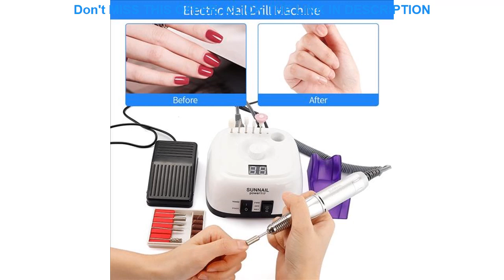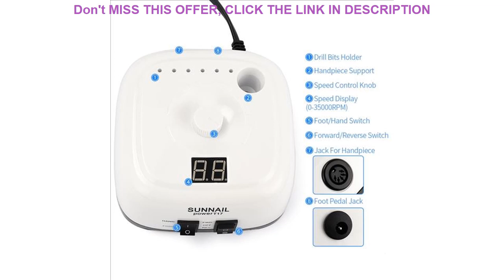Slide 25W New Professional Electric Nail File Drill Manicure Pedicure Nails Drill Machine Nail Dril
25W New Professional Electric Nail File Drill Manicure Pedicure Nails Drill Machine Nail Drill Handpiece Polishing Equipment Set

Related Video With 25W New Professional Electric Nail File Drill Manicure Pedicure Nails Drill Machine Nail Drill Handpiece Polishing Equipment Set

B58 smart watch IP67 waterproof smartwatch heart rate monitor multiple sport fitness tracker man women wearable Remote Control =
Rapwriter Polka Dot Cherry Lace High Cut V Neck Thong Bodysuit Women 2020 Bodycon Short Sleeve Femme Bow Body Sexy ladies mujer =
55mm/2.2'' Spare Propeller Aluminum Alloy Part For Marine Boat Motor Metal Outboard brand new and high quality accessories =
UCAK Brand Sweater Men 2019 New Autumn Winter Thick Warm Turtleneck Pull Homme Cotton Knitwear Pullover Men Jersey Hombre U1018 =